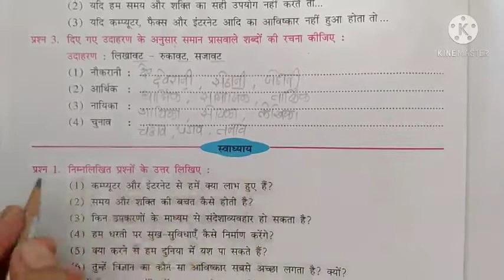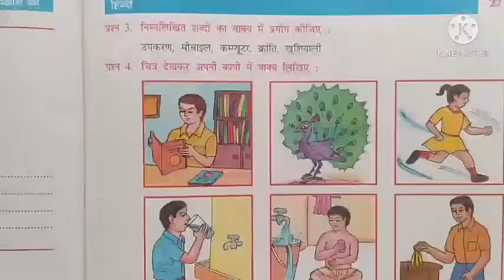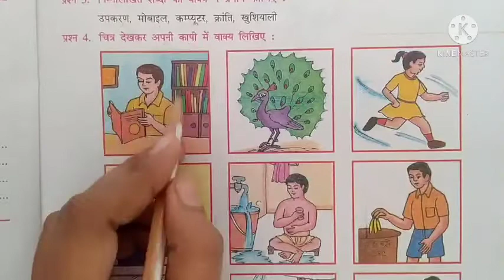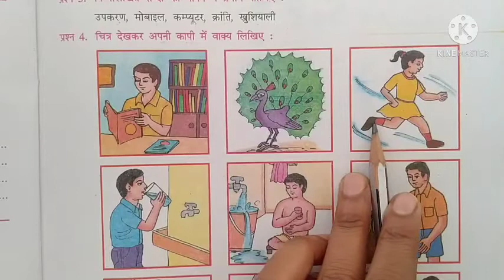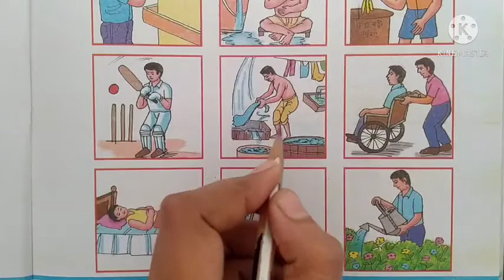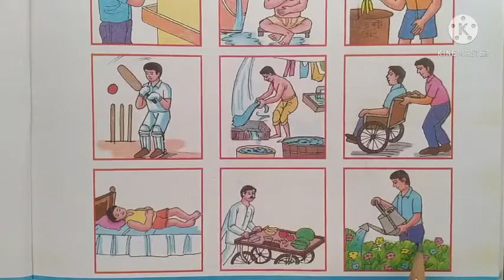Std 6 Hindi kavy 5 (part 2)(Abhyash ,Svadhyay) b y Ankita patel